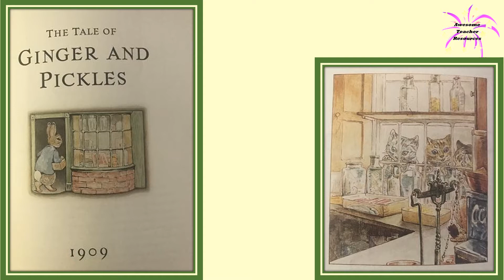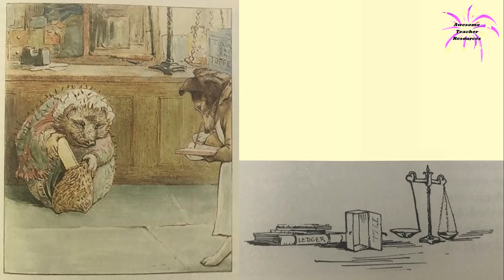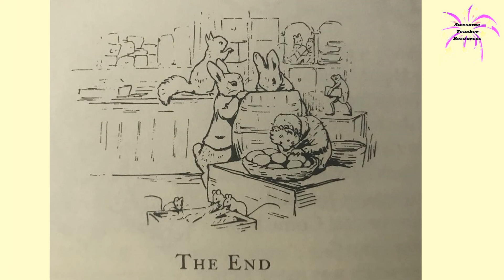The Tale of Ginger and Pickles Read Aloud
The Tale of Ginger and Pickles by Beatrix Potter is the story of two dear friends who run a store together. They struggle but are truly kind. Listen to hear what happens! Enjoy!